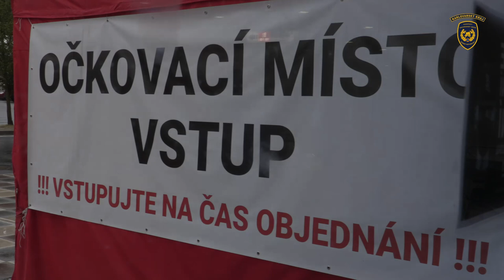ROZVOZ VAKCIN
Cesta vakcín při rozvozu, z nemocnice do očkovacího centra, rozvoz zajišťují hasiči ze stanice Karlovy Vary.